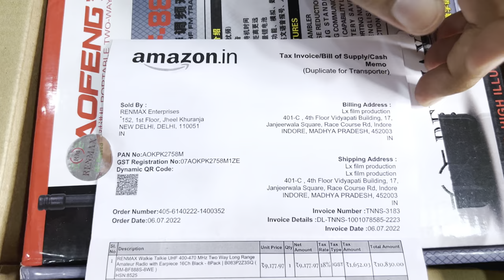Amazon.in - Unboxing walkie-Talkie Long Range - low price in India | Review | wireless set | lxfilms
Amazon.in - Unboxing walkie-Talkie Long Range - low price in India | Review | wireless set | lxfilms Long Range 5km

unboxing -  Amazon